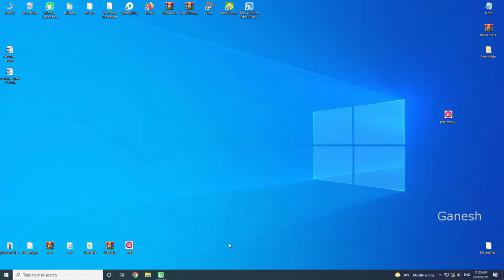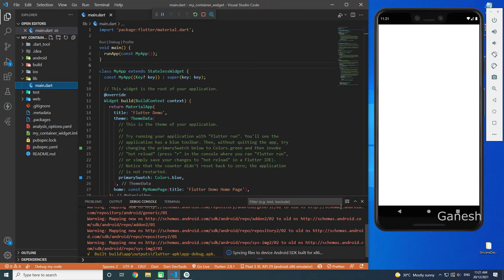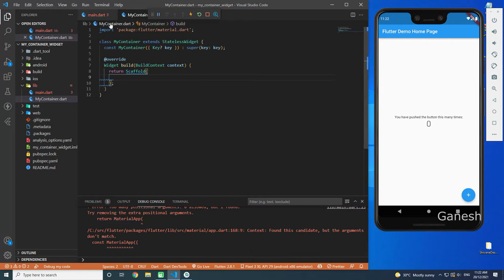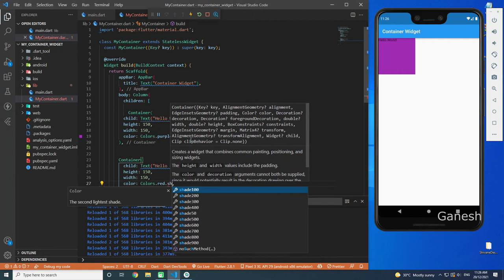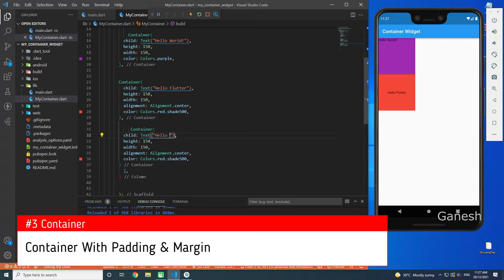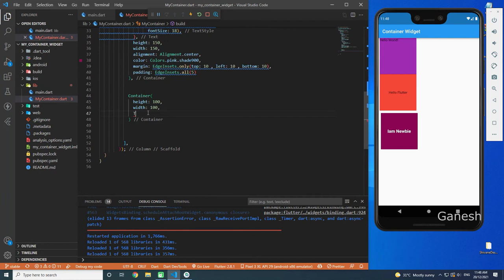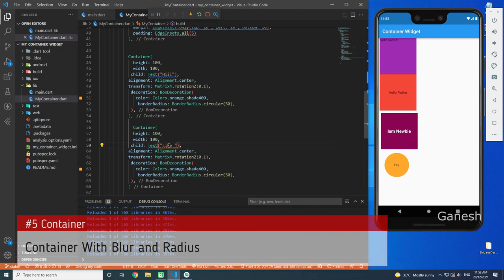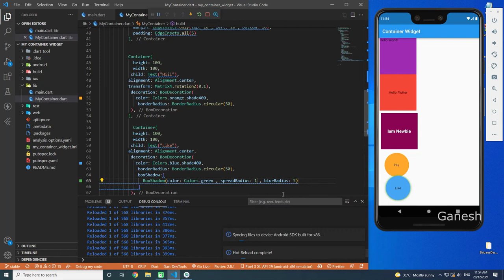#5 Flutter Container widget with Margin and Padding & Box Decoration | Flutter Tutorial | Ganesh Dev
In this video we'll walk you through:
- Simple Container Widget
- Container Widget with Aligment
- Container Widget with Margin & Padding
- Container Widget with Decoration | Radius | Blur

TIMESTAMPS
0:25    Project Creation
2:50    Simple Container
4:35    Container With Alignment
5:20    Container With Margin & Padding
7:00    Container With Decoration
8:40    Container With Blur & Radius

Our channel is about  Coding and Programming. We cover lots of cool stuff such as Android Development and Web Development